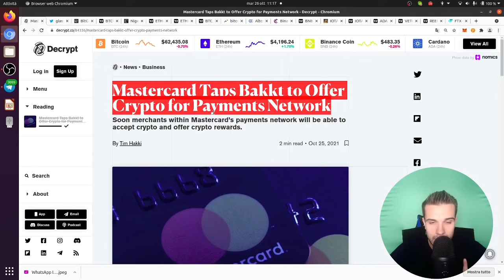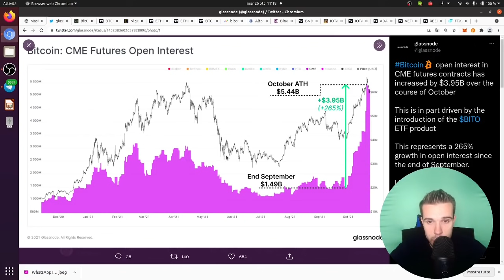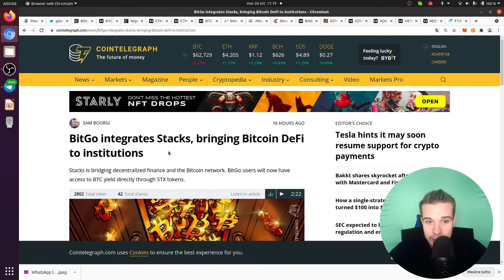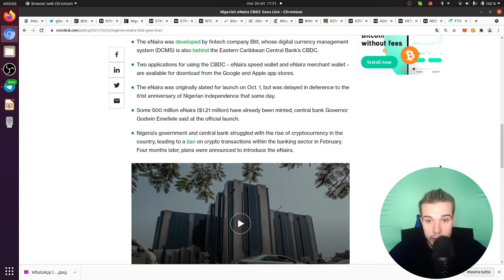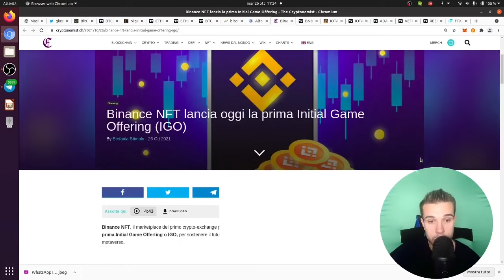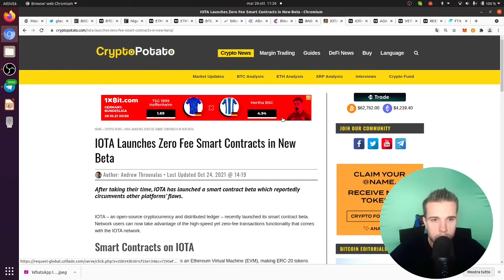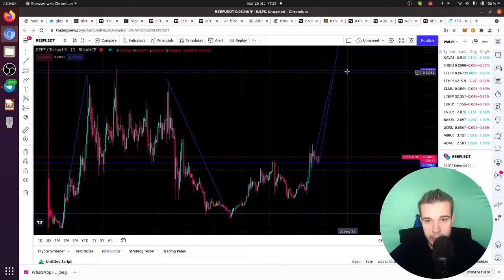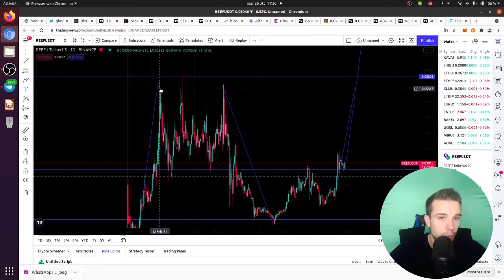ULTIMA OCCASIONE: BITCOIN, ETHEREUM, VECHAIN, REEF STANNO PER ESPLODERE!